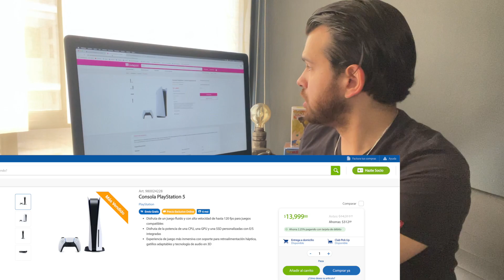PS5 DISPONIBLE EN MÉXICO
EN GAMEPLANET ME DIJERON QUE SOLAMENTE HABÍA CONSOLAS DE PREVENTA.
BUSCA TU PS5 AHORA , NO SABEMOS CUÁNDO SE ACABEN NUEVAMENTE.